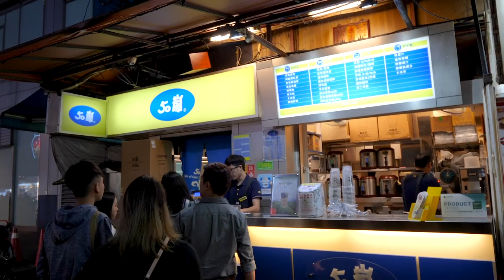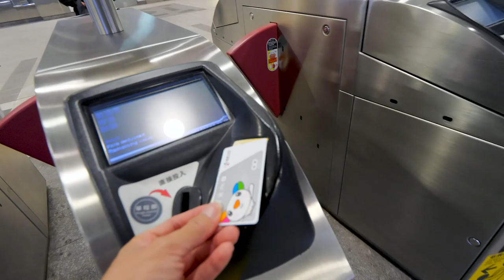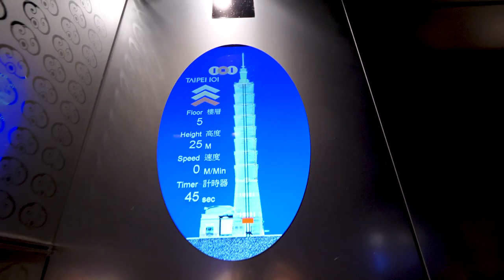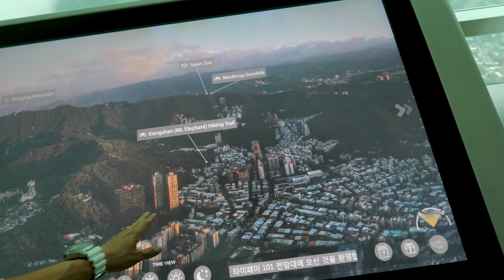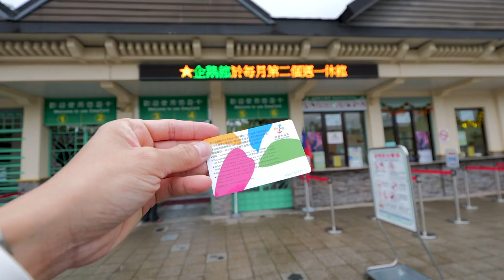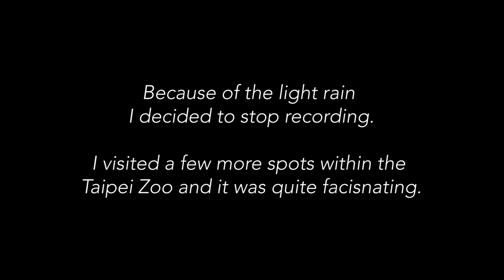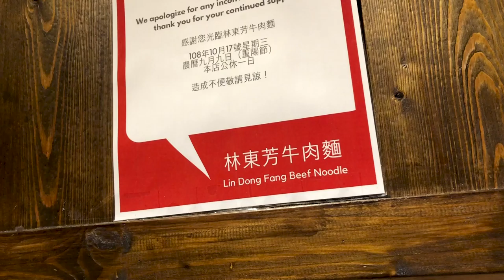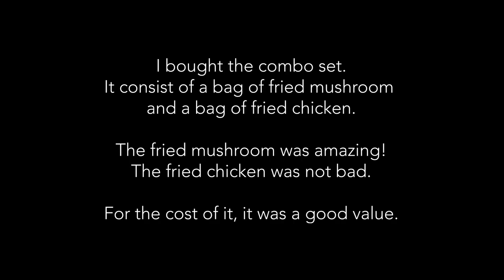Taiwan Day 1 & 2 | Taipei 101 | Elephant hill | Taipei Zoo | Maokong Gondola & Taiwan street food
My first trip to Taiwan Taipei.
Bought the EZ card and it's really useful, not only for transport, I used it to pay for the entrance fee to the Taipei Zoo too!. The transport system was really clean and fast and easy to navigate.

In this video I tried out some street food at the Ximen Ding night market and also visited the Taipei 101 building, hike up the elephant hill and took the 30 minutes long maokong gondola.